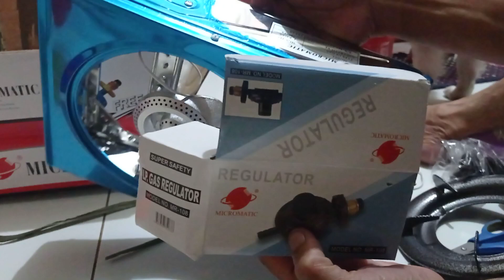ngay un lang ako nakabili ng saigan muli mula ng nasunogan kami 2019